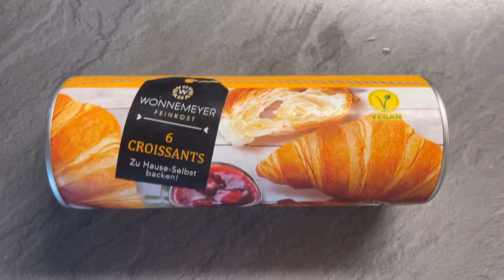크로아상을 만들어보자 | 독일 대학원생 브이로그 | Vlog ep.68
자전거도 타고 크로아상도 만들었어요.